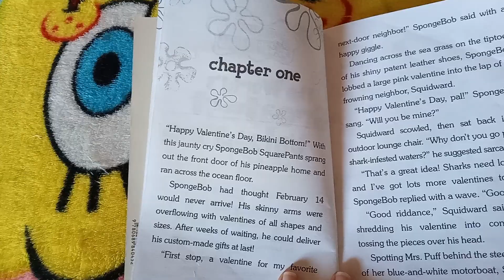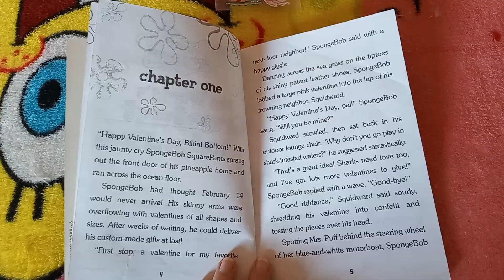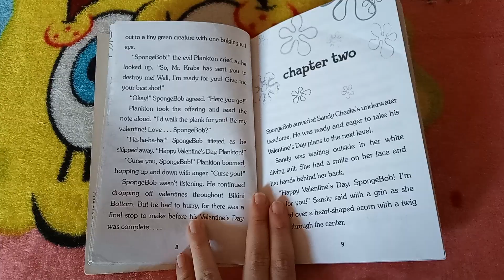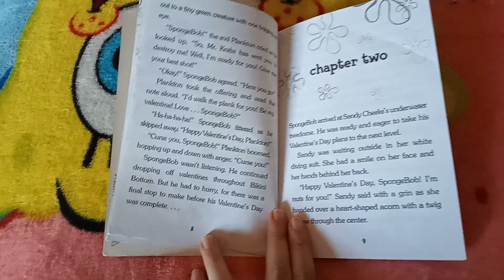The World's Greatest Valentine Chapter 1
The First Chapter.